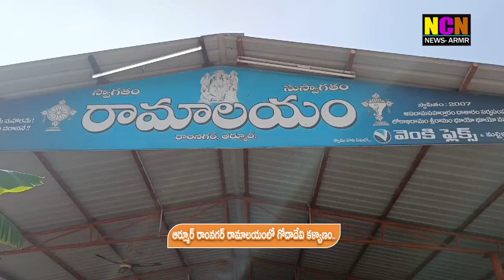ఆర్మూర్ రాంనగర్ రామాలయంలో గోదాదేవి కళ్యాణం